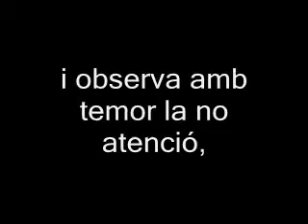dhammapada 32 valencià